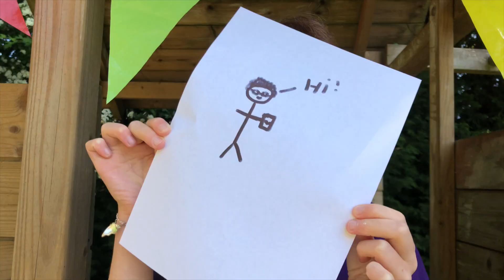Lighthouse Live Fundaiser - Zoe